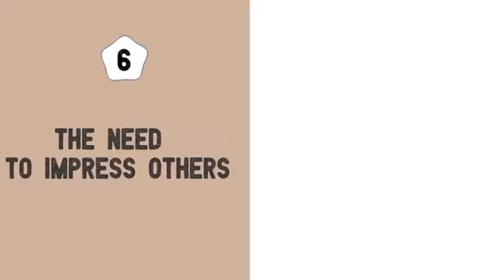How to be happy in life by avoiding 8 Things ❤️ | share comment tips secrets 🫶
Easy tips of happy life | Life secrets | successful life | be happy | Avoid toxicity| live happy life | Learn to lead | Remove toxic people | enjoy your journey | Stay positive | share comment my YouTube channel | show some love guys | ❤️ | spread love